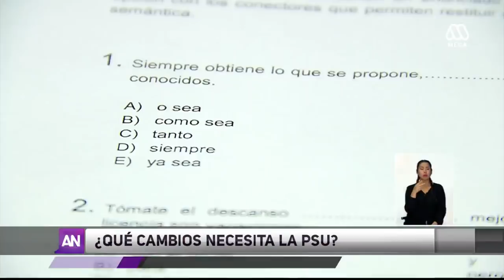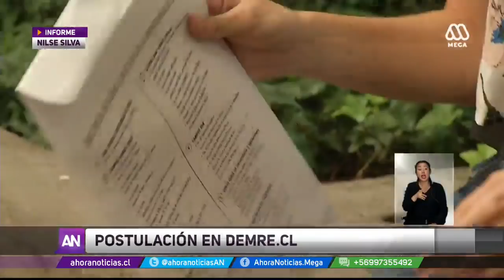PSU 2017: Caen puntajes nacionales y brecha entre públicos y privados se repite